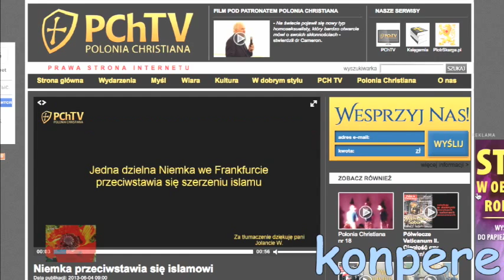Или, или - другого не дано...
Если правоохранительные органы каждой из стран, а в данном примере мы видим Германию, будут снисходительно относиться к проявлениям экстремизма всех нас европейцев ждет повторение украинской трагедии.
Будет зло править бал на Планете или нет зависит только от нас, от гражданской активности КАЖДОГО!